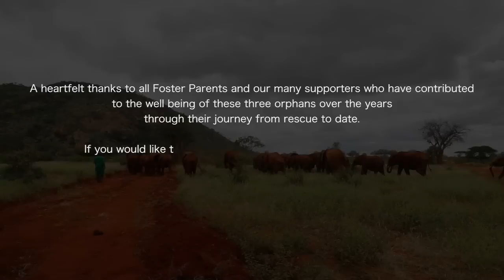Mbegu, Ndotto and Lasayen graduate to our Voi Reintegration Unit | Sheldrick Trust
In the early hours of Monday 21st May 2018, Mbegu, Ndotto and Lasayen embarked on a brand new adventure, graduating to our Voi Reintegration Unit!

Watch our intrepid trio of travelers as they make the journey and meet their new herd mates, many of them for the first time!

Learn more about this translocation, and learn more about the orphans that moved,